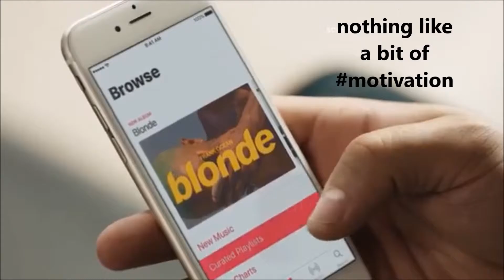Drake does battle with a bench press